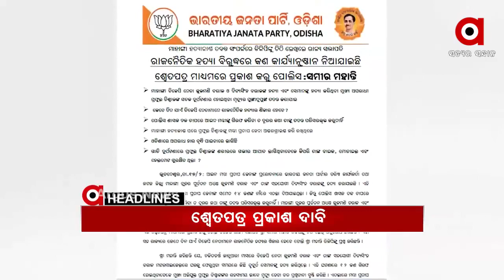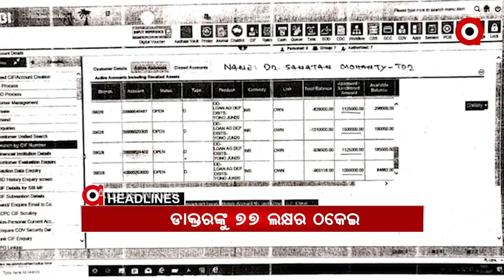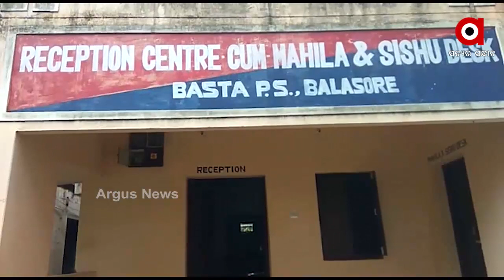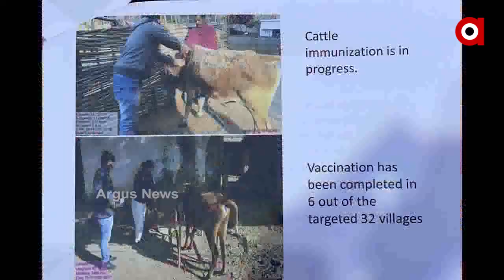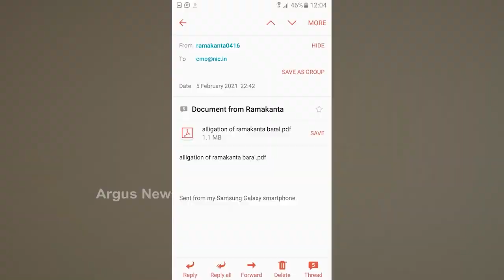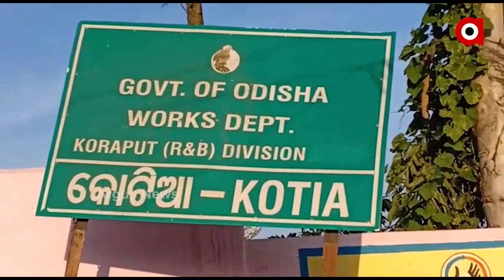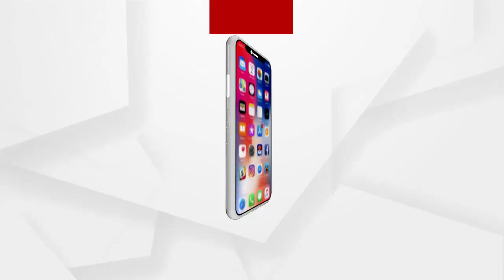Argus Update News 9Am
ବାଲେଶ୍ୱର ଜଳେଶ୍ୱରରେ ଓଲଟିଲା ଗୋରୁ ବୋଝେଇ ଟ୍ରକ...
ଆଜିଠୁ ବିଧାନସଭା ବଜେଟ ଅଧିବେଶନ...
କଳହାଣ୍ଡି କର୍ଲାପାଟରେ ହାତୀ ମଡକ ଘଟଣା...
ମାହାଙ୍ଗା ଟ୍ରିପଲ୍‌ମର୍ଡର ଘଟଣା...
ପରୀ ହତ୍ୟା ମାମଲାରେ ମହାଖୁଲାସା
ଧର୍ମଶାଳା ପରେ ବଡଚଣା...
ମନ୍ତ୍ରୀ ମାନିଲେ ମଣ୍ଡି ସମସ୍ୟା ସତ...
ମୋବାଇଲ ସିମ ଆକ୍ଟିଭ କରିବା ବାହାନାରେ ଡାକ୍ତରଙ୍କୁ ଲଗାଇଲେ ଚୁନ...